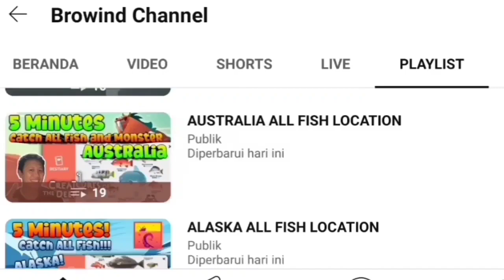BUNYIP LOCATION December 1st 2023